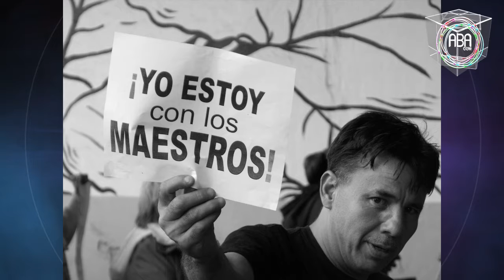Docentes podrían ir a prisión por descuidar a alumnado